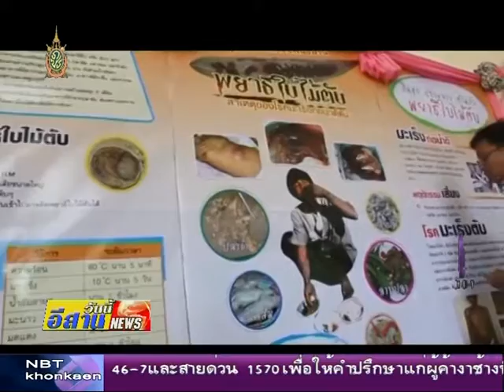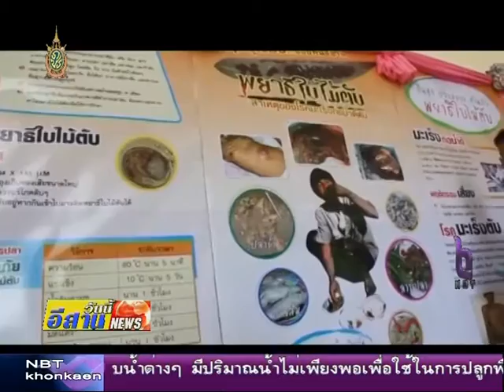12 ถานการณ์โรคมะเร็งท่อน้ำดีในประชาชนภาคอีสาน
สถานการณ์โรคมะเร็งท่อน้ำดีในปัจจุบันว่ายังมีประกรจำนวนมากที่ติดเชื้อพยาธิใบไม้ตับ โดยเฉพาะประชาชนในภาคตะวันออกเฉียงเหนือ สาเหตุสำคัญเกิดจากการติดเชื้อ พยาธิใบไม้ตับ จาการกินปลาน้ำจืดเกล็ดขาว โดยไม่ทำให้สุกด้วยความร้อนแนวทางในการการป้องกัน และรักษาโรคมะเร็งท่อน้ำดี